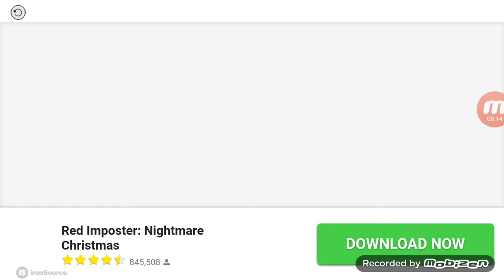Dude theft auto gameplay #2